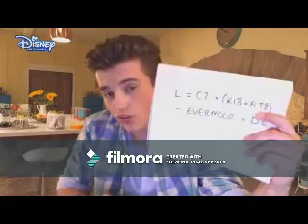Love Like This (Metrophonic Radio Mix) (George Sear Video)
A video I made for George Sear using the song Love Like This (Metrophonic Radio Mix) by Natalie Bassingthwaighte. Thanks to the sites that i got the videos and pics from.